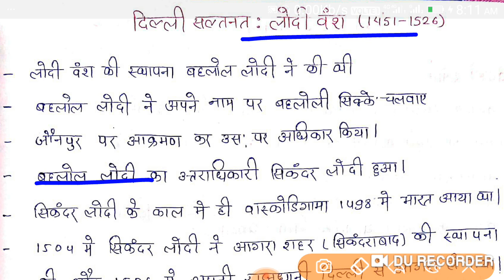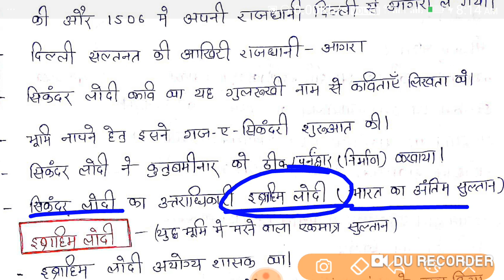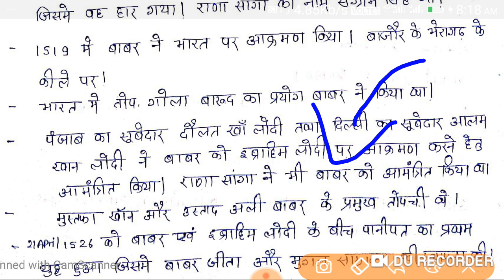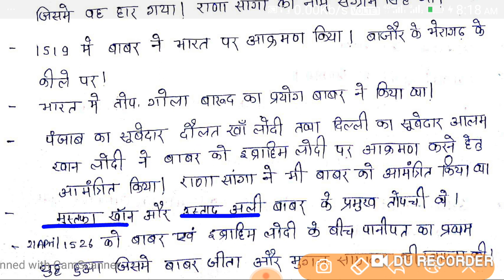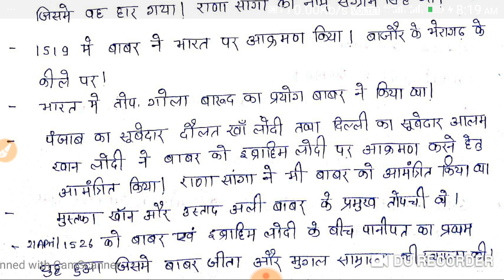BPSC PRE 66TH GK SERIES-HISTORY